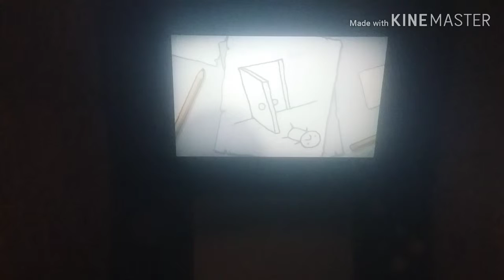Why mom pt1 [THE BINDING OF ISSAC for nintendo 3ds]